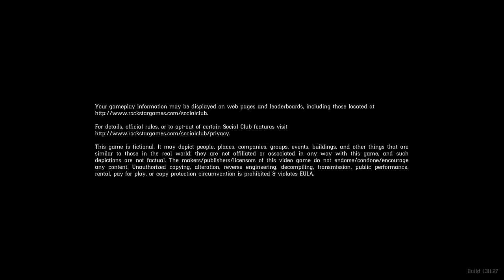Red Dead Redemption 2 Gameplay 2 - RTX 2080 Max-Q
Played on a Razer Blade 15 2019 Advanced Model with 32GB RAM and a 2TB SSD.